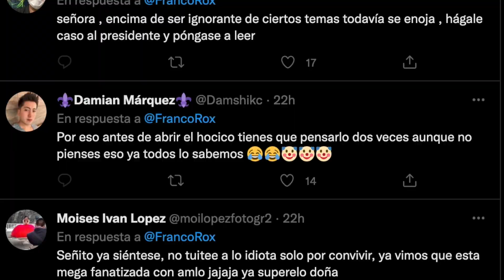La VERDADERA RAZÓN por la que el TRI usa el color GUINDA en el jersey¡ADIÓS teorías de CONSPIRACIÓN!